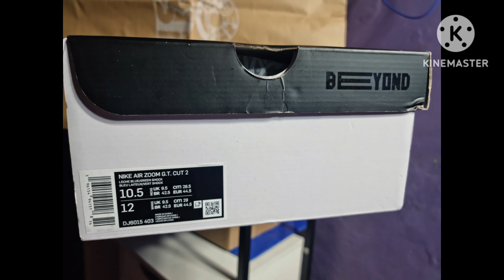Nike Air Zoom G.T. Cut 2 leche blue/greenshock - unboxing and first looks and impression